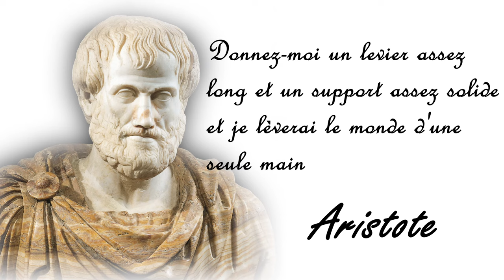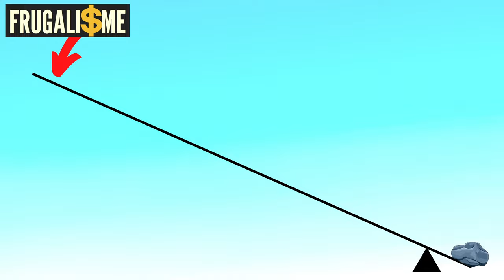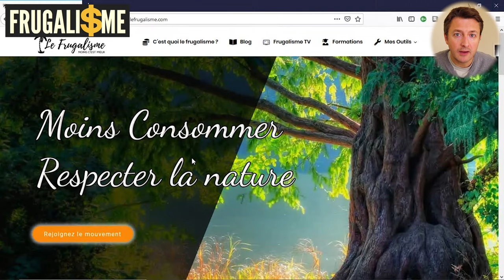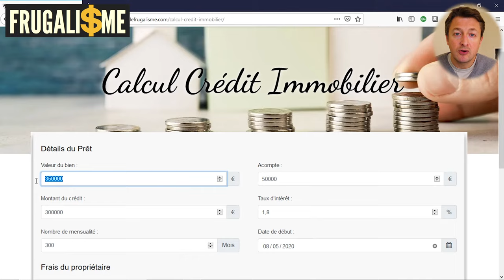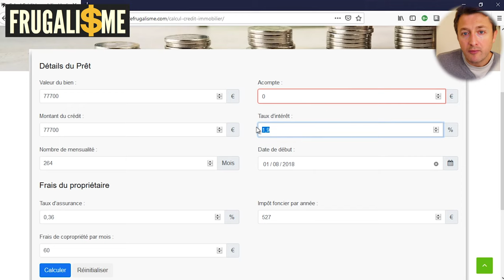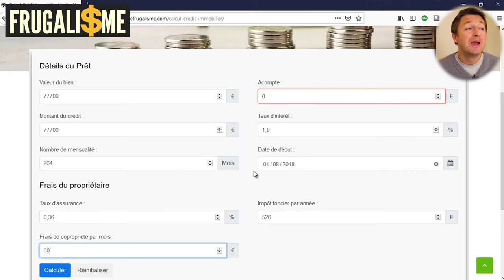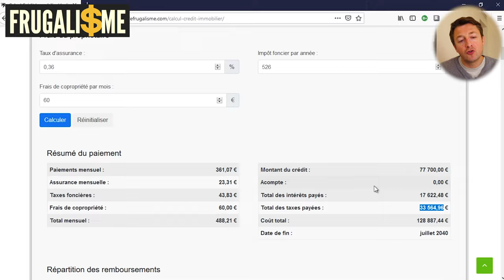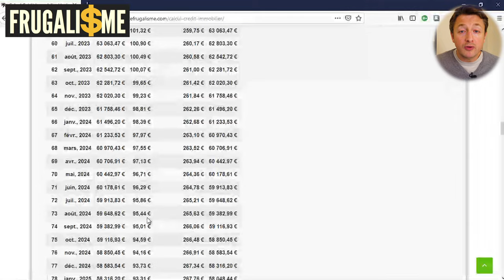Comment acheter un appartement sans apport utiliser l'effet de LEVIER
▬▬▬▬▬▬▬▬▬▬▬ ℹ️INFOS ℹ️▬▬▬▬▬▬▬▬▬▬▬▬

DESCRIPTION :
comment acheter un appartement sans apport
L'effet de levier appliqué à l’investissement immobilier est l'outil préféré des investisseurs frugalistes.

Le principe : pour soulever une pierre sans vous fatiguer vous avez besoin d'un long levier.
1️⃣ Avec de l'emprunt bancaire, vous pourrez investir dans des biens que vous ne pourriez pas acheter normalement.
2️⃣ Plus la durée de votre emprunt bancaire sera longue et plus petite seront vos mensualités de remboursement. Il sera donc plus facile d'arriver de générer du cash-flow positif.
3️⃣ La méthode d'investissement frugaliste avec effet de levier appliquée à l’immobilier est efficace pour se constituer un patrimoine immobilier.
4️⃣ La technique d’investissement avec l’effet de levier est facilement scalable car après avoir  prouvé à votre banquier que vous savez générer de l'argent grâce à de la dette, ce dernier sera plus enclin à vous prêter à nouveau pour renouveler ce type d'opération.
5️⃣  Un des défauts de cette technique est qu'elle est très longue et en tant que frugaliste nous souhaitons prendre notre retraite le plus vite possible.
6️⃣ Plus vite vous commencerez à appliquer la technique d’investissement immobilier avec effet de levier, et plus vite vous obtiendrez des résultats probants.
7️⃣ Il faut maintenir une bonne rentabilité pendant la durée de l’emprunt
8️⃣ Il faut investir intelligemment et éviter les pièges.
Vous devrez donc vous former !